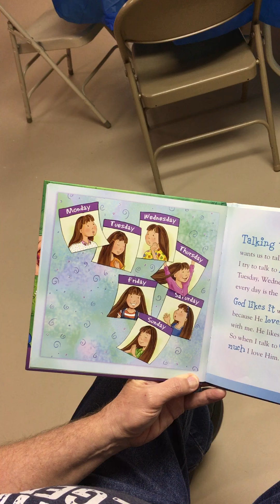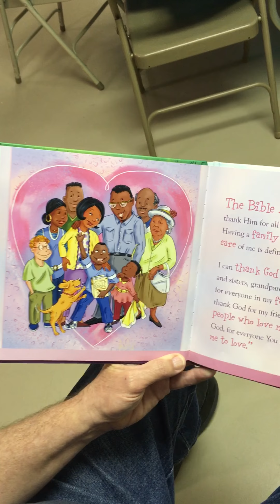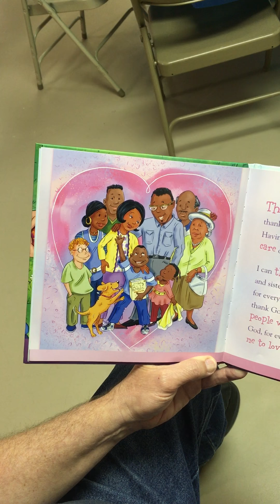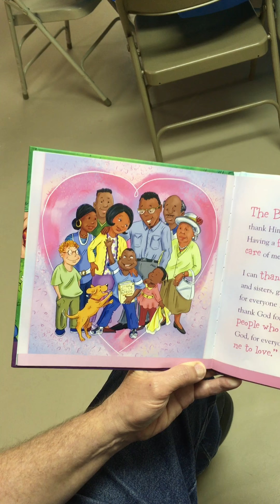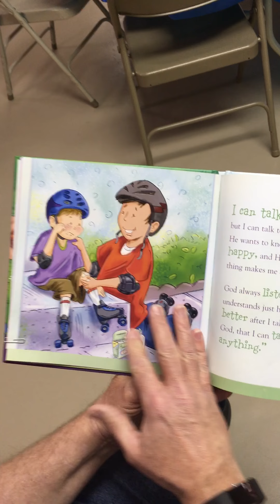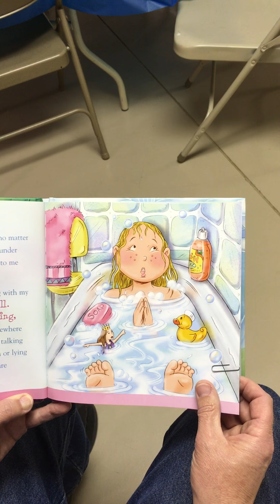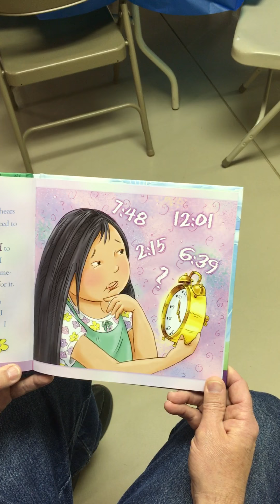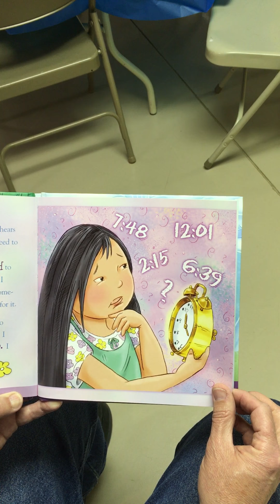Pastor's Pals - April 5, 2020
A special story about prayer for the children from Pastor Tom Robbins of Faith Baptist Church, Camp Point, Ilinois.